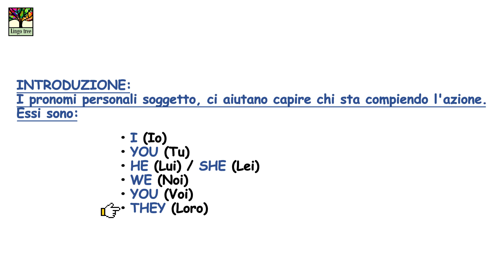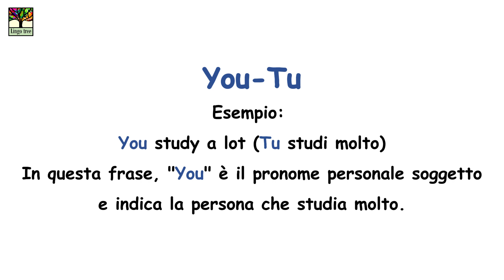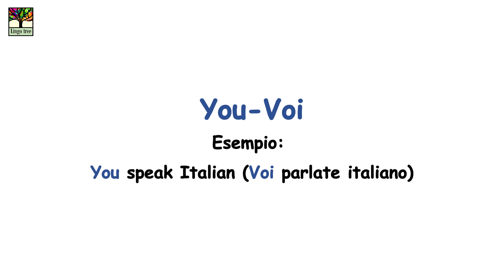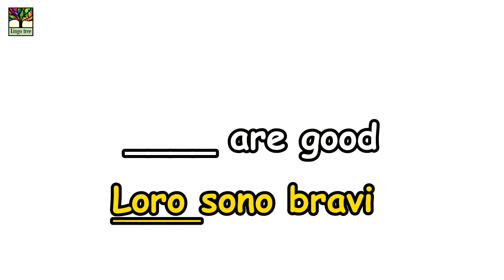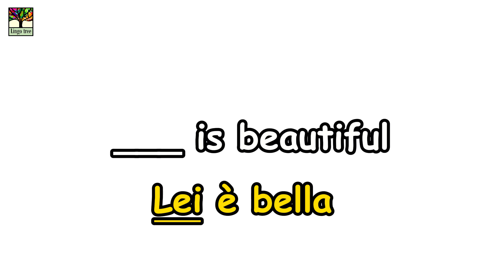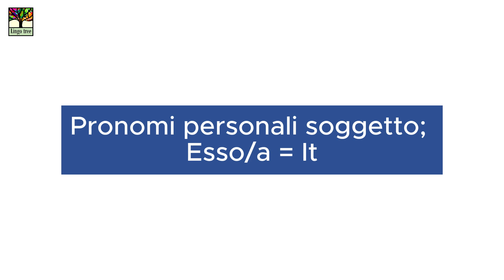LINGO TREE - PARLIAMO INGLESE - EPISODIO - 04 (Pronomi personali soggetto)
In questo episodio, imparerai Parte dei Pronomi personali soggetto Inglesi.
Gli approfondimenti sono disponibili attraverso le nostre lezioni individuali online.
Non esitate a contattarci per ulteriori informazioni.
Grazie :)

00:00 Intro
0:19 Part 1
2:44Part 2
5:26 Final look
Videos & photos from
Pixabay

Accounts:
(Images)
Pete Linforth
Tech VideoStack
Dimitrios K
Christian Bodhi
PublicDomainPictures
Andreas H.
Roman Grac
Oliver
Nicole Pankalla
Michael Siebert
Public Co
Ichigo121212
Mathew Browne
Mary_R_Smith
svklimkin
Terri Cnudde
James Rutherford

(Videos)
Svklimkin
Dx21
Salvador Varón
Smiling Pixell
Coverr-Free-
Lofi Kreator

Edited with-Capcut